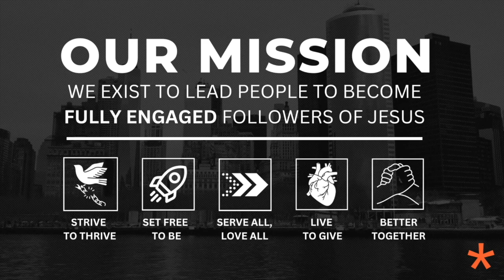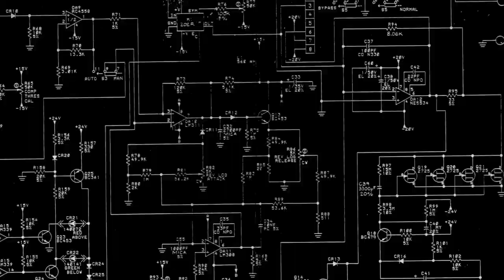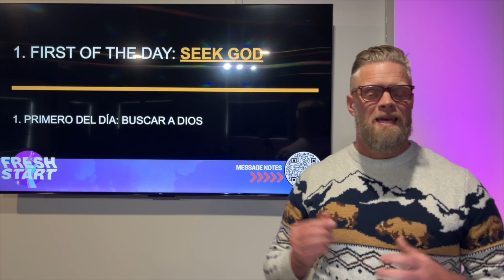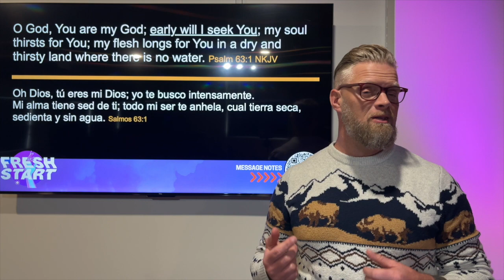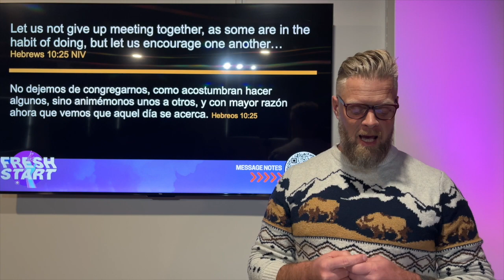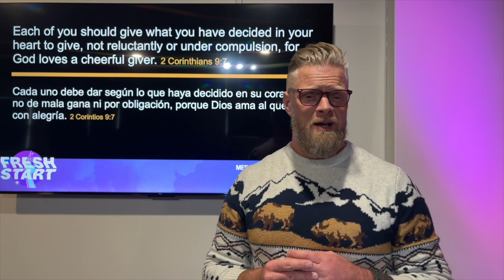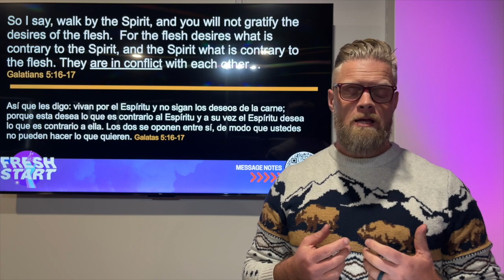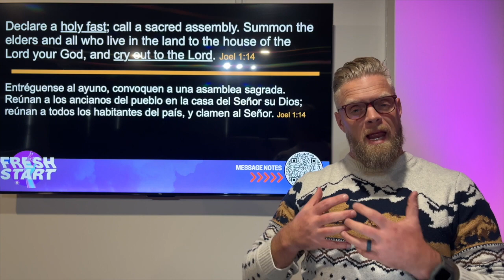FRESH START | THE MAIN THING | SUNDAY JANUARY 7, 2024 (ONLINE)